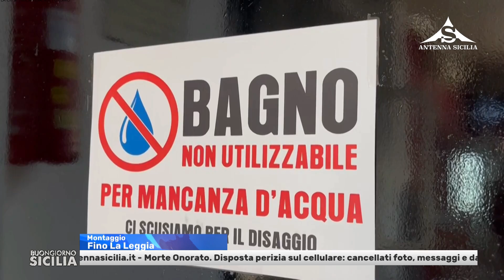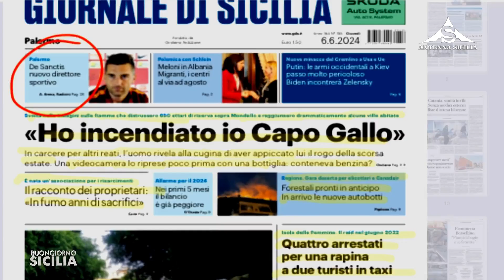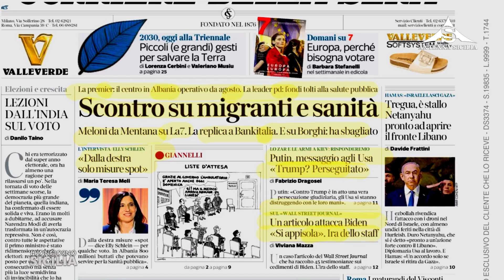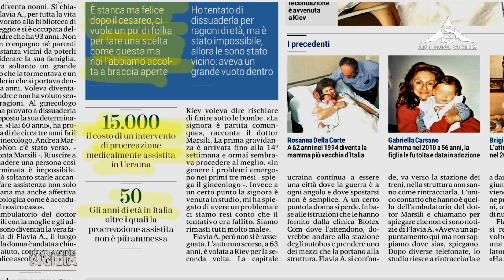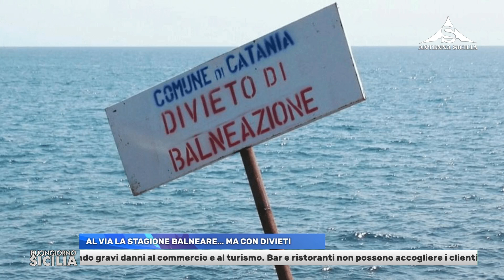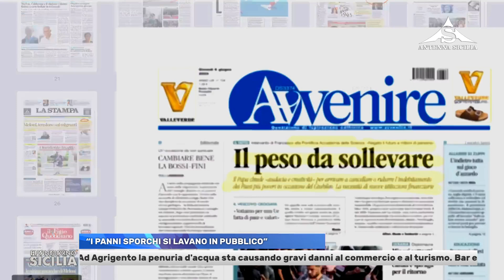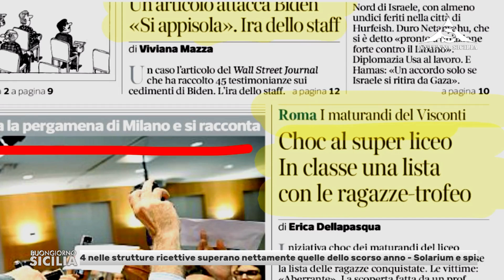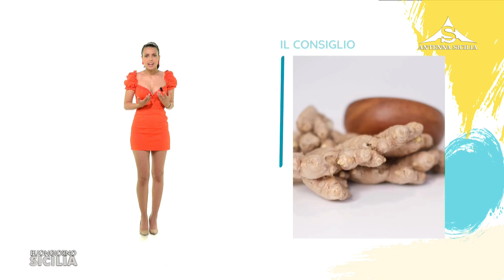Buongiorno Sicilia 6 Giugno 2024